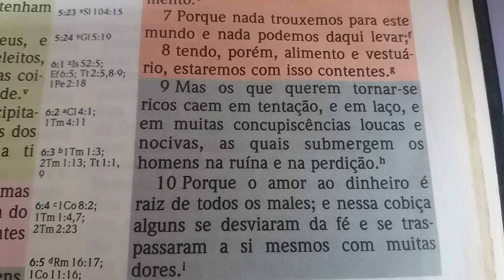I Timóteo Cap. 6: 9 e 10 Tenha dinheiro mas não AMES o dinheiro